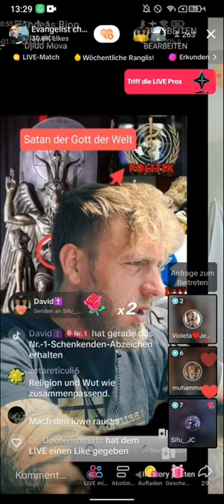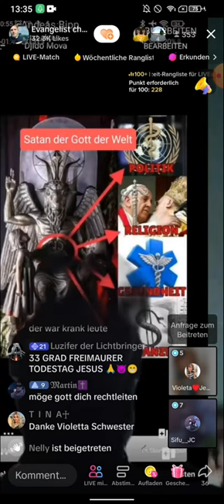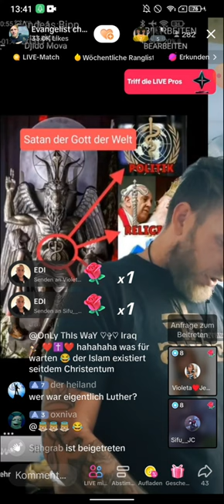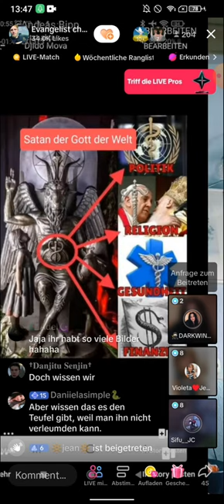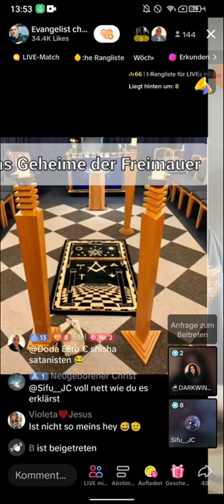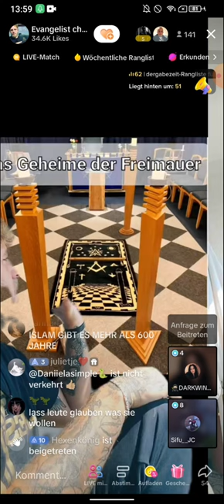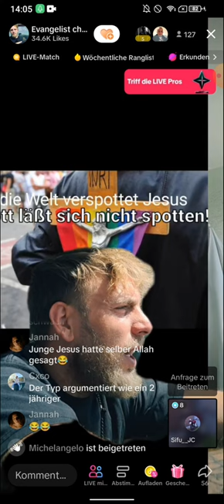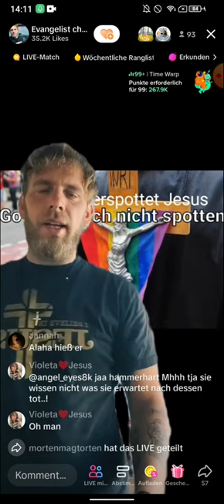Denny spricht zum letzten echten Propheten!? | GOTT HAT MIR EIN BUCH GEGEBEN!!!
(EXMUSLIMEUNDCHRISTENBESTOF)